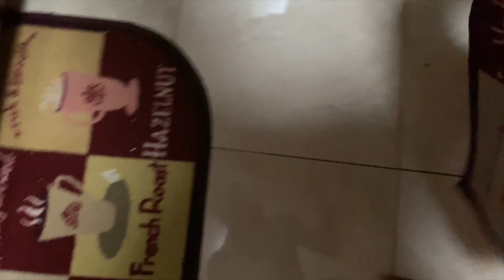FOUR Women is Better Than ONE ❤️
It’s a Blessing to have the 4 of them all at once..

Welcome Back to the channel guys... Hope y'all enjoy this one.